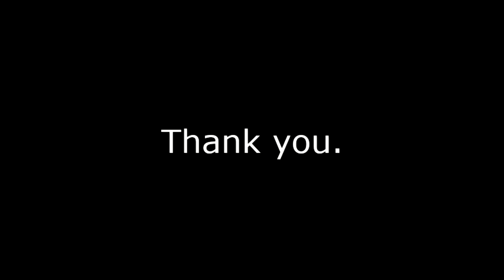Hakkoda O-dake B.C. June 23,2024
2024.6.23 いつものメンバーが八甲田大岳東斜面に集結。雪は凸凹が激しくて苦戦するがみんなはアグレッシブ。雪の条件はよくならないと思うし熊騒動もあるので，ちょっと早いが今シーズンの八甲田スキーは終了